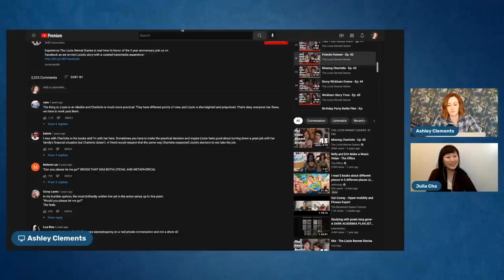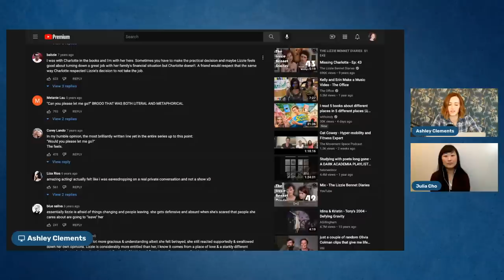The Look Back Diaries Episode 42 with Julia Cho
We drink your tears.